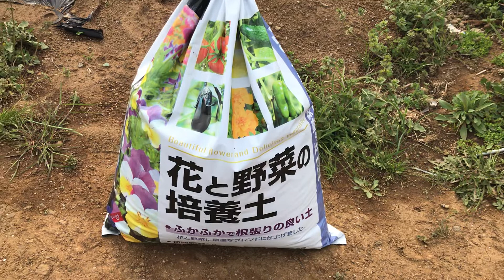【花と野菜の培養土】一畝ごちゃまぜ農園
培養土も少しかけておきます。

🌿ブログ🌿
自然農法（協生農法）の実践のようす

2012年まではブログで更新してました。